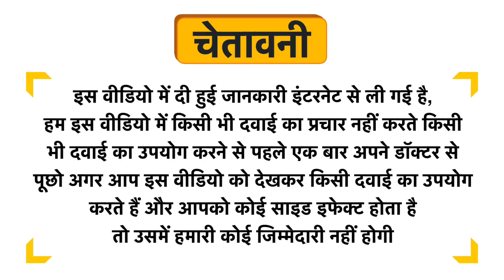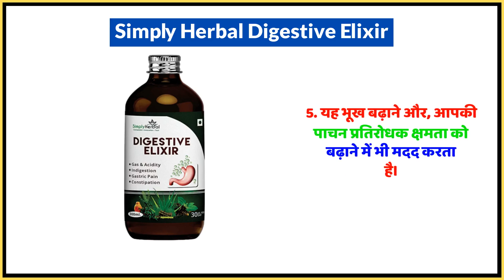Simply Herbal Digestive Elixir Uses in Hindi | Side Effects | Dose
Simply Herbal Digestive Elixir Uses in Hindi | Benefits | Side Effects | Dose